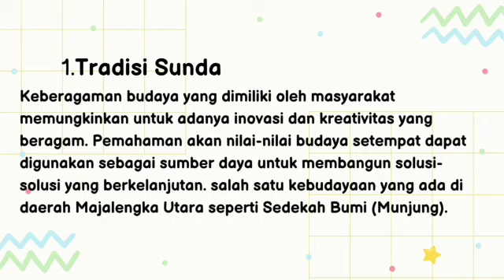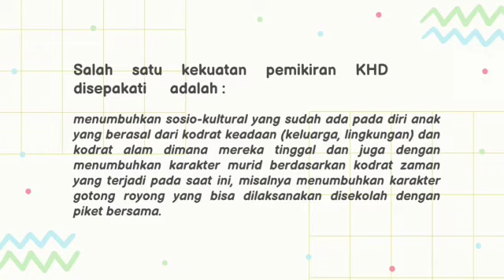1.1.a.5. Ruang Kolaborasi-Modul 1.1 || Free Download hasil tugas link pada deskripsi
Bapak dan Ibu Calon Guru Penggerak (CGP) Angkatan 10
Tergerak, Bergerak, Menggerakan...

Ruang Kolaborasi memberikan ruang perjumpaan bagi Anda untuk berkolaborasi sesama CGP dalam menemukenali nilai-nilai luhur kearifan budaya daerah asal yang relevan menjadi penguatan karakter murid sebagai individu sekaligus sebagai anggota masyarakat untuk menebalkan laku murid dan menuntun kekuatan kodrat murid yang dapat diimplementasikan pada konteks lokal (budaya) daerah asal Anda. Hasil kolaborasi dalam menemukenali nilai-nilai luhur kearifan budaya menjadi dasar pengetahuan dan pengalaman baru dalam merefleksikan pemikiran Ki Hadjar Dewantara dalam mewujudkan pembelajaran yang berpihak pada murid.